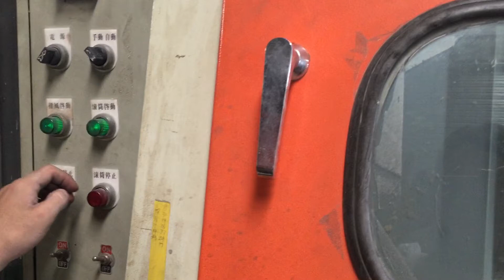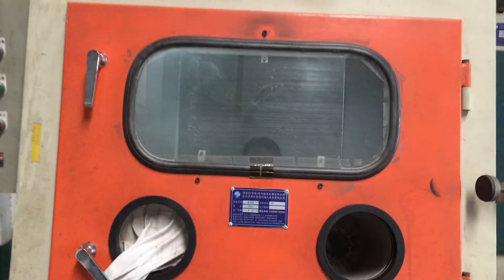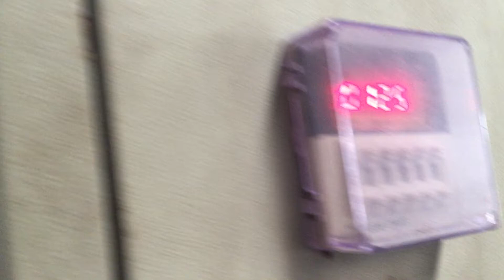Rotary drum sand blasting machine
This type machine has those automatic functions: automatic going up and down of spray guns, automatic sandblasting, blowing, removal dust, timing, stopping, lighting warning.
The rotary speed of roller can be adjusted, preventing workpiece collision.

The type, hole size, load-bearing can be customized according to the size of workpiece.
It adopts cyclone separator and the operation condition is confined. The sand materials are recovered automatically, improve the usage rate.
The window is made of tempered glass, and there is a piece of ordinary glass, which has clear vision and is easy to change.
This type machine’s working efficiency is 15 times higher than siphon type sandblasting machine.
There are two types of door: front door and side door. The spray guns can be used simultaneously or alone, and the manual or automatic types are available. All those can be customized according to customer’s request.
Apply to all kinds of large quantity of small parts which can endure collision’s sandblasting. Such as, screw, acrylic, plastic-rubber products, sleeve.etc...